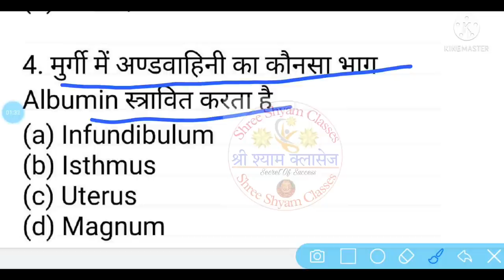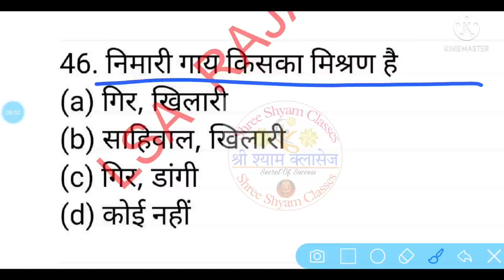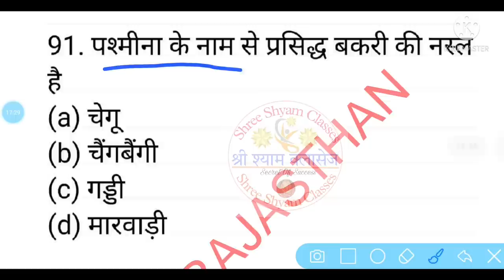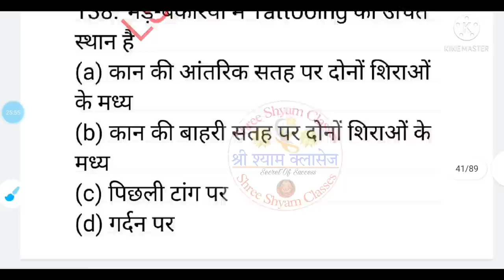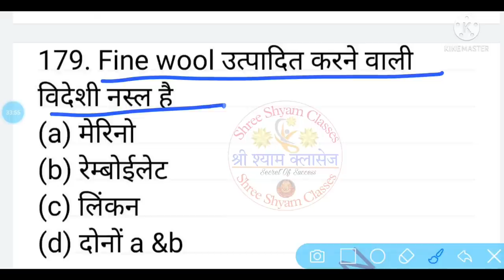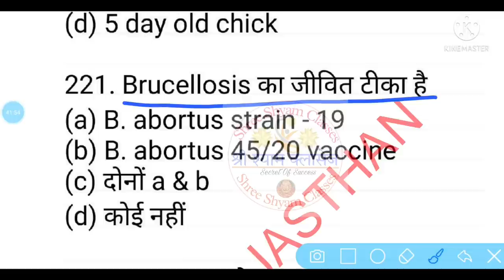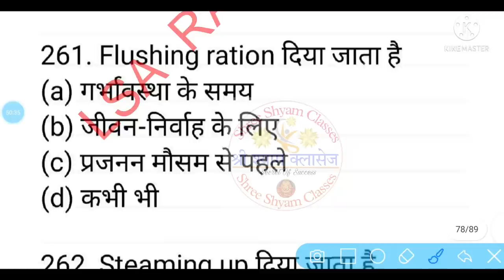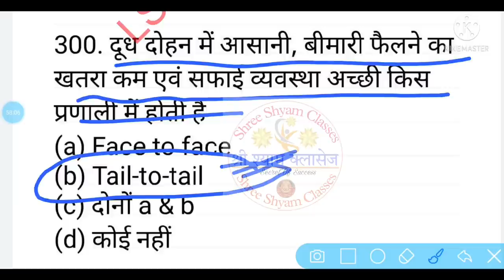पशुधन प्रसार अधिकारी। Veterinary Management All Question । LSA । Lsa Rajasthan ।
Pashudhan Shayak Question Paper 2018

Pashudhan Shayak Question Paper 2016

pashudhan Shayak model paper, pashudhan shayak bharti, pashudhan Shayak exam,
pashudhan Shayak ki taiyari kaise kre, Livestock Extension Officer, Pashudhan Prasar Adhikari, Veterinary assistant exam, Pashudhan Shayak, Pashupalan Vibhag jaipur, Rajuvas bikaner, lsa rajasthan, lsa rinku Saini,

@LSA Rajasthan
LSA (पशुधन सहायक) टेस्ट सीरीज।। MCQ- (मेडिसिन)।। LSA ONLINE CLASSES
MARATHON FOR LSA || पशुधन सहायक || पशुधन प्रसार अधिकारी ।। Livestock Extension Officer 2022, lsaonlineclass lsa lsa online class , pashudhan sahayak , pashudhan sahayak online class , pashudhan sahayak ki best coaching
agriculture , [1] LSA || Qna || Animal Breeding & Genetics || Dr. Harsh Sir || Shivalaya Classes